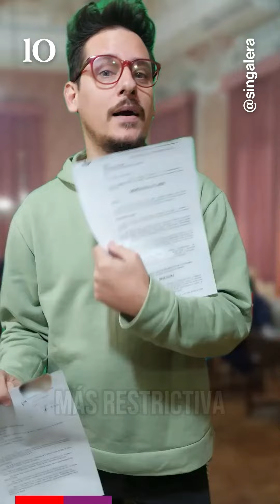Concejala Cappelletti quiere regular una actividad que ya tiene ordenanza vigente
Elevó un proyecto para adherir a la ley provincial de salas de teatro independiente. En San Pedro rige una ordenanza desde 2012 que es muy parecida, pero más restrictiva. Su propuesa no deroga la norma vigente ni contiene particularidad local alguna. Dice que su iniciativa brindará espacios "habilitados como corresponde", algo que ya podía hacerse.